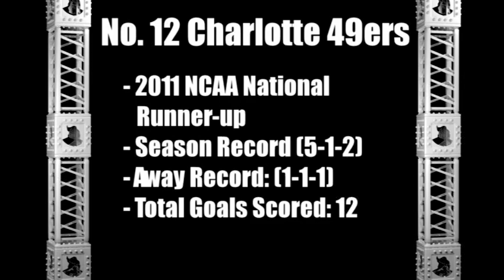The 49ers Come To Town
The Knights will take on the defending National Champion Runner Ups in Orlando.